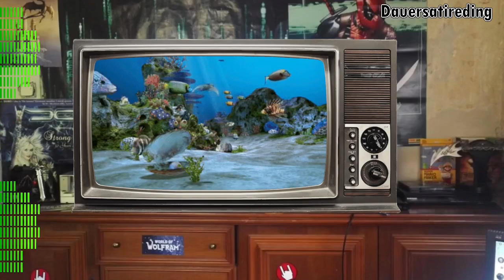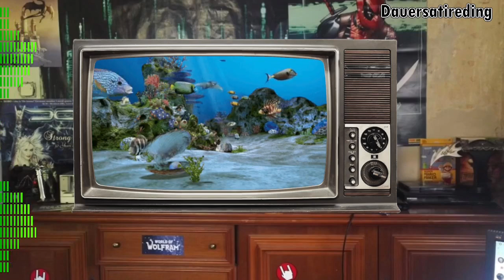Bumsdi castet den Pot - Drachenlord erzählt von Rainer Punkt W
Es geht in diesem Podcast übrigens nicht um Rainer. Habe ich schon erwähnt dass es nicht um Rainer geht?

Ich bin mal so frei und berufe mich auf das Zitatrecht, Satire darf nämlich auch das.

Geiles Zeuch über den Drachenlord und das Drachengame gibt es hier, klaut denen mal das Plus

Schönes über den